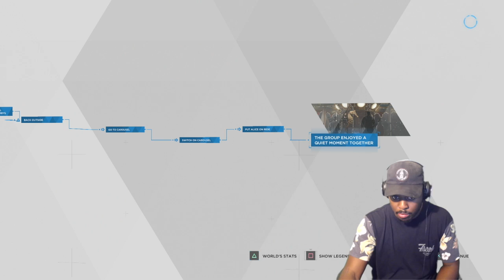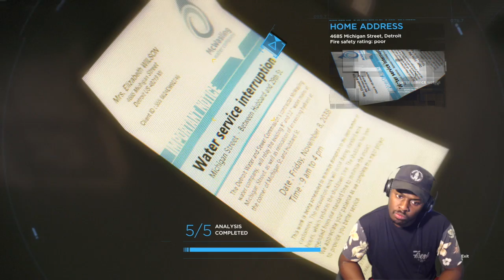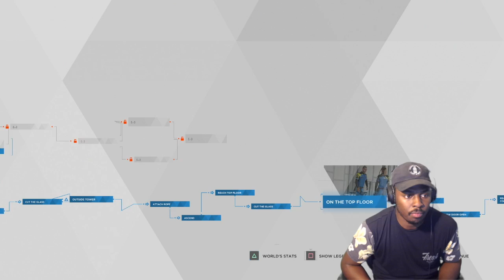IS MARKUS STARTING A REVOLUTION?? |Detroit: Become Human| Walkthrough - Part 8